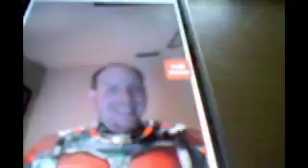Be Ready To Give A Answer 2021 mv